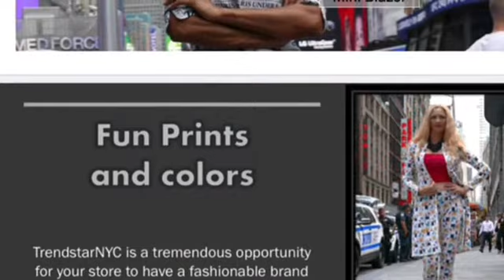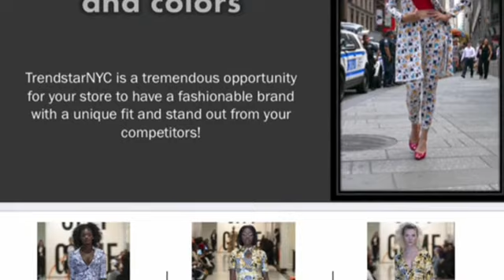Josephine and Daniel Danielson visit Insight of New England🌻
Josephine and Daniel Daniel Danielson visit Insight of New England to talk about their work as models, actors, fashion designers, and screen writers.